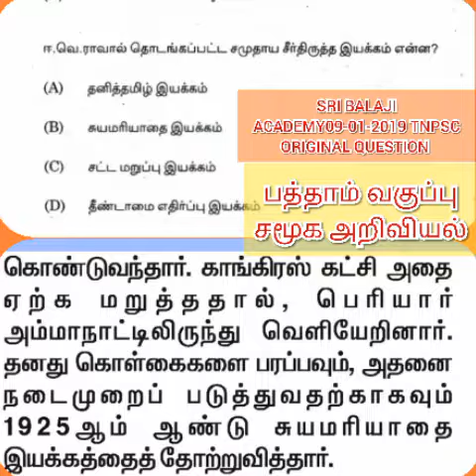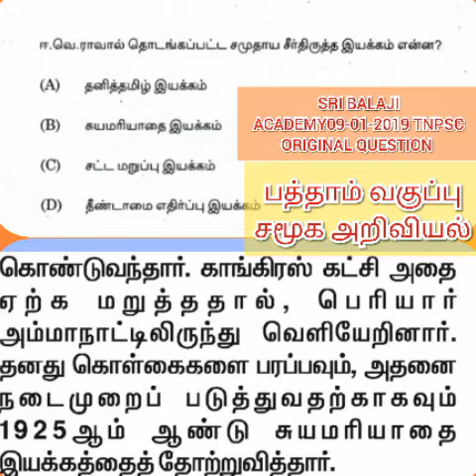09-01-2019 TNPSC ORIGINAL QUESTION